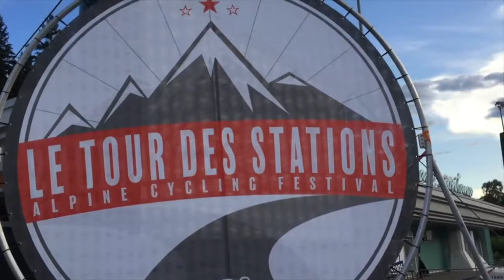La vache qui rit amoi